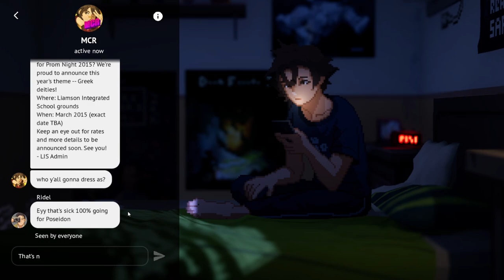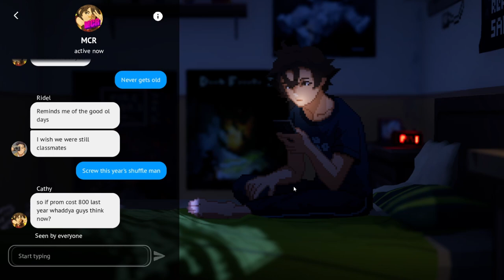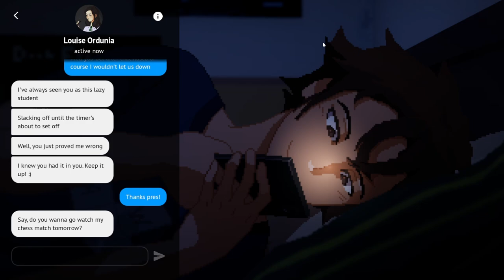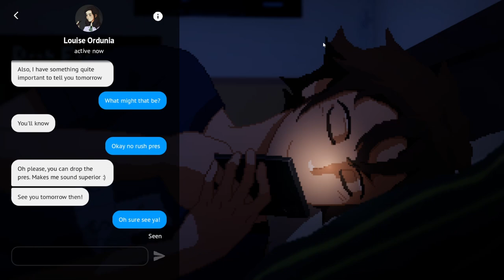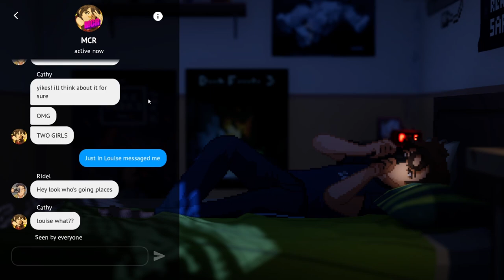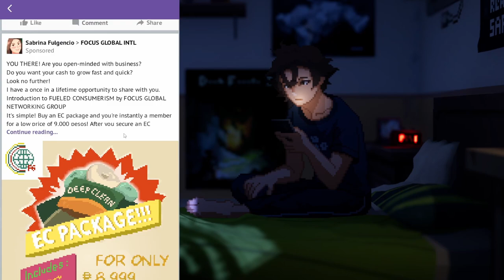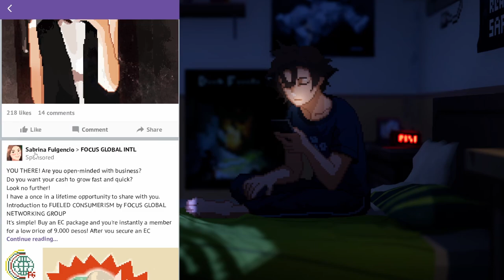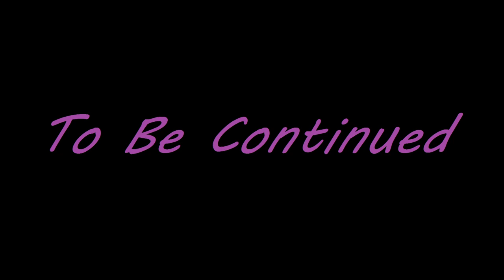Until Then (DEMO) Part 2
Until Then is a visual novel story in which you have an unexpected and unique experiences with people and places. If you ever felt like you had a serious case of Deja Vu than this game will hit home. Funny, quirky, relatable and interesting the game pulls you in quick!

(The game is fully out and released but this is only the DEMO version of the game. I will be playing the full release when I have obtained the funds for it.)